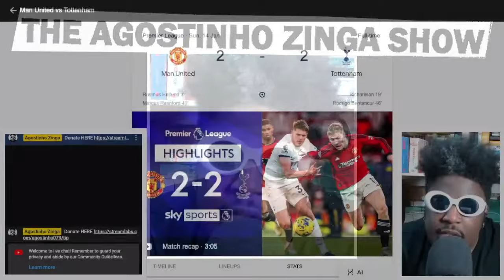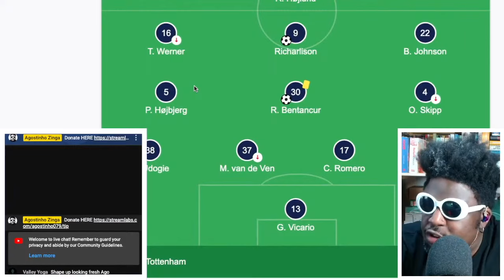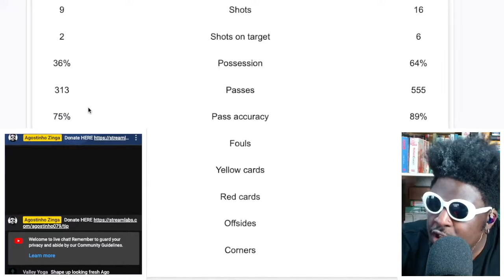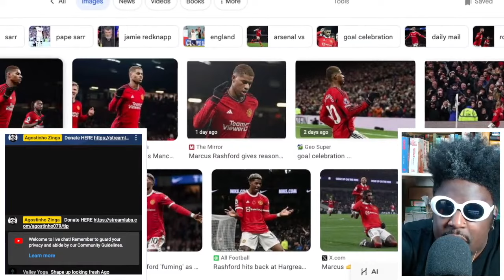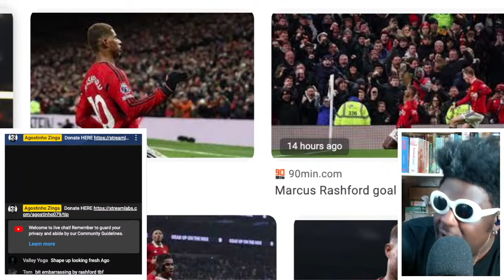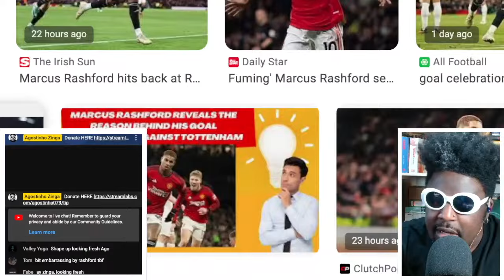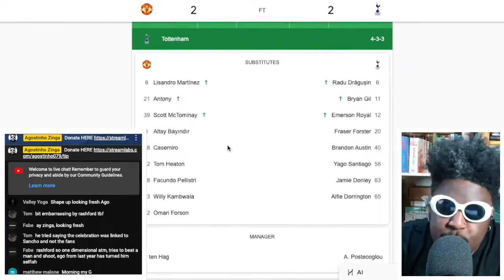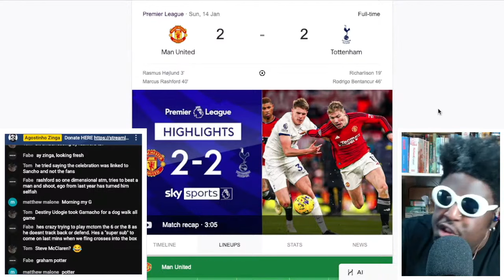Manchester United 2-2 Tottenham and Marcus Rashford DISRESPECTFUL celebration